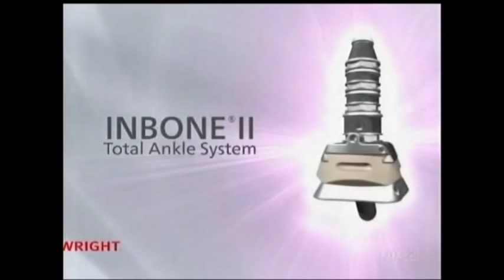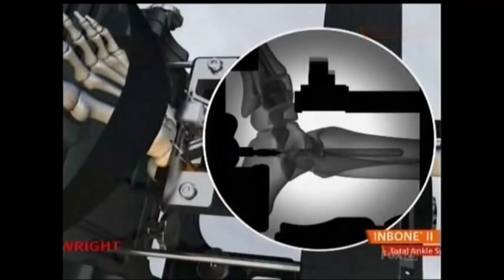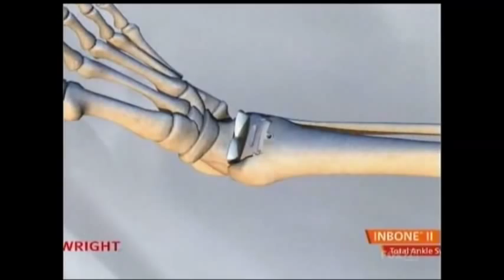INBONE Total Ankle Replacement - Dr. Marvin Brown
Most ankle arthritis results from an ankle injury, and the final treatment option for ankle arthritis is total ankle replacement. Ankle replacement surgery allows for more ankle mobility compared to other ankle surgery operations like an ankle fusion.  Dr. Marvin Brown, board certified orthopedic surgeon and foot and ankle specialist with TSAOG Orthopaedics, discussed the INBONE system for total ankle replacement with anchor Cynthia Lee on KABB Fox 29. If you are experiencing ankle pain from an ankle injury, call TSAOG Orthopaedics at for an appointment with a fellowship trained foot and ankle orthopedic surgeon.

UPDATE 5/31/2019: Dr. Brown is no longer practicing, but TSAOG Orthopaedics has a team of foot and ankle surgeons available to help you. or call for an appointment today.

*Video courtesy KABB and Aircheck Studios